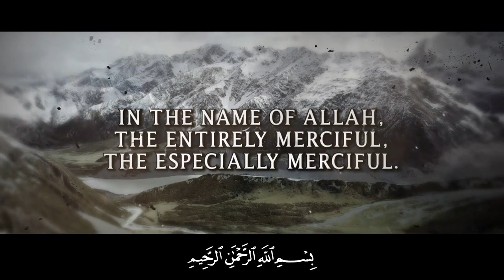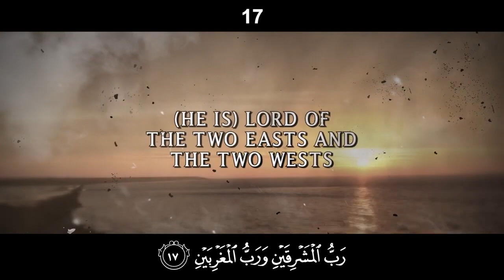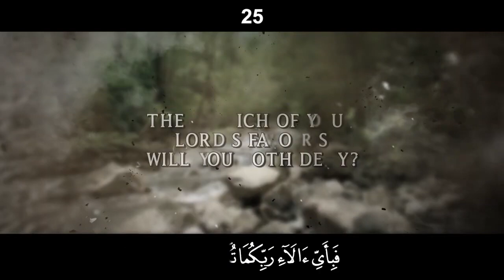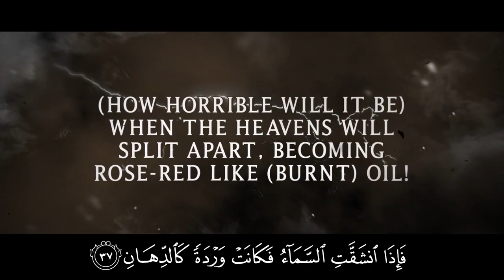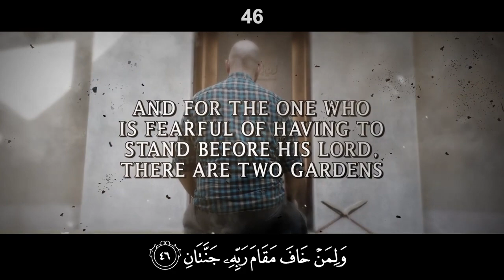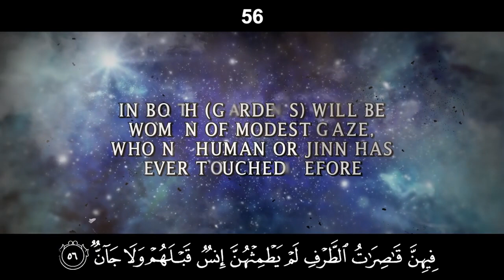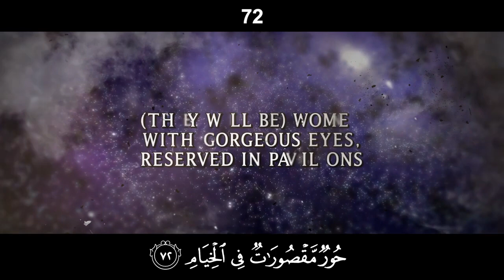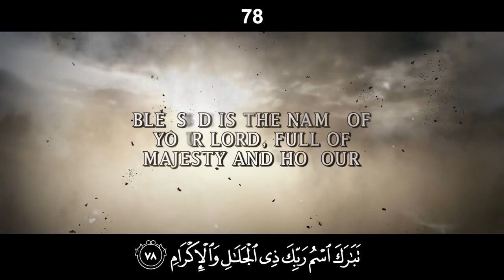Surah Rahman l Beautiful Quran recitation l سورة الرحمن l Sheikh Muiz Bukhary l Heart touching l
Surah Rahman l Beautiful Quran recitation l Surah Rehman l سورة الرحمن Sheikh Muiz Bukhary l Heart touching Voice l